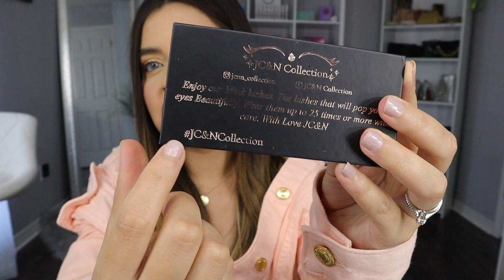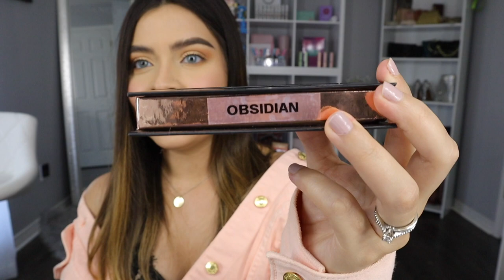We are Launching Our own Brand!!!! Shop at JC&N Collection! Now!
Hey my Loves Welcome Back to Another Video. We are so excited to tell you that we are Launching our First few Products.

Thank you so much for supporting our Brand! We can’t wait to see you Wear this Beautiful Lashes!